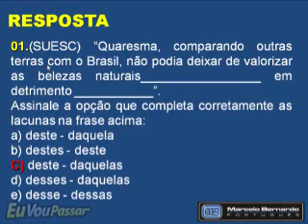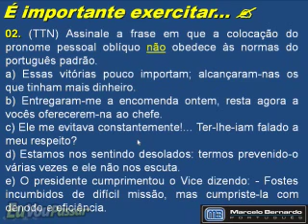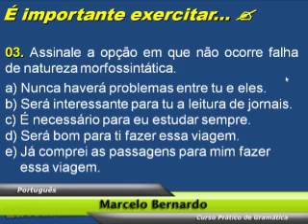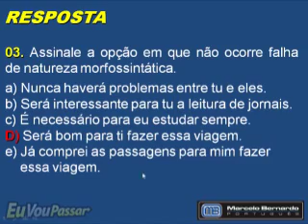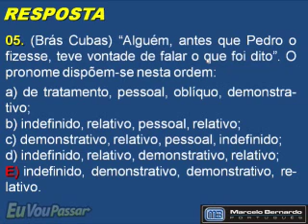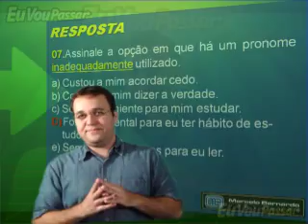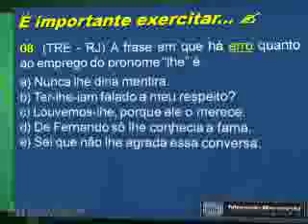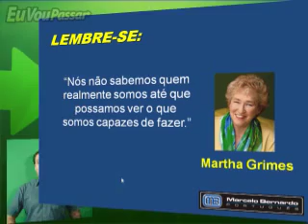52 Pronomes Exercícios Complementares